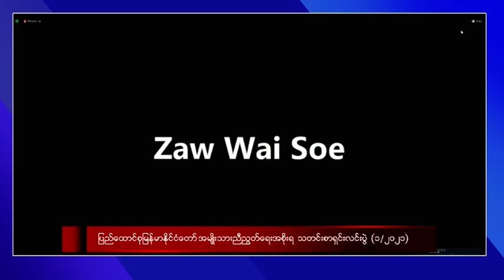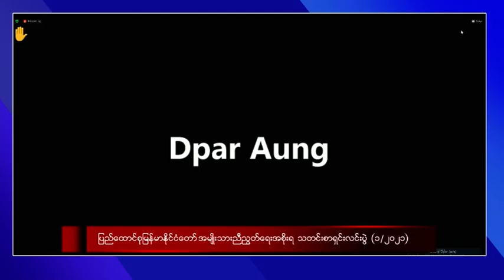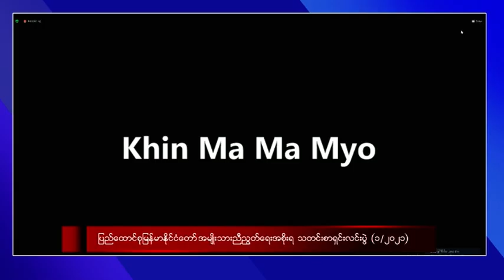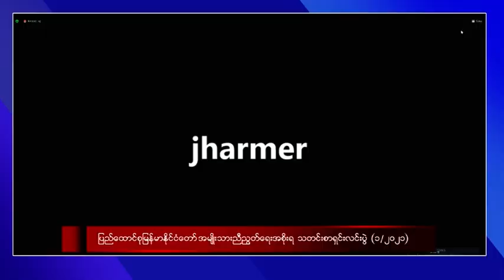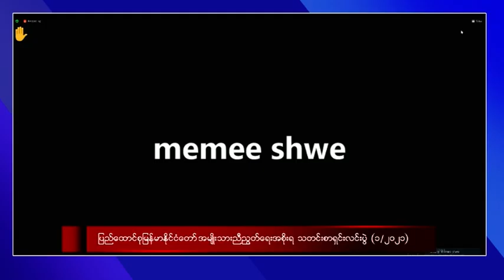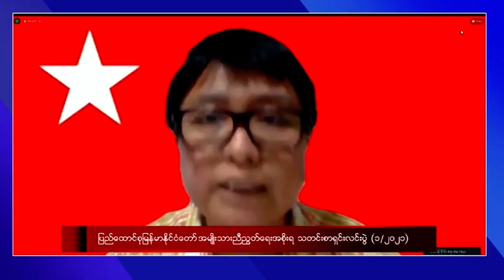DVB - အမျိုးသားညီညွတ်ရေးအစိုးရ သတင်းစာရှင်းလင်းပွဲ (၁/၂၀၂၁) (အပိုင်း ၃)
အမျိုးသားညီညွတ်ရေးအစိုးရ သတင်းစာရှင်းလင်းပွဲ (၁/၂၀၂၁)  (အပိုင်း ၃)